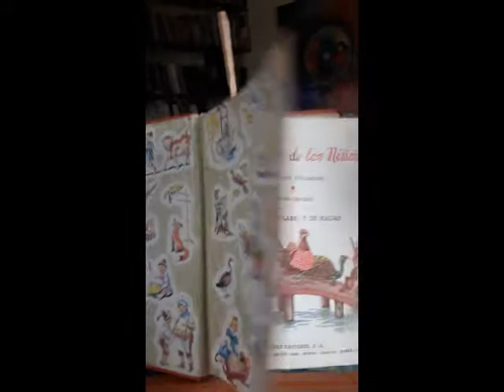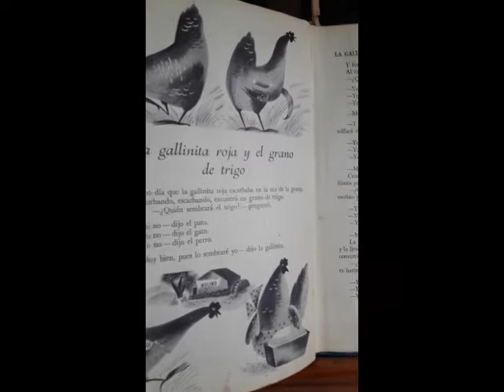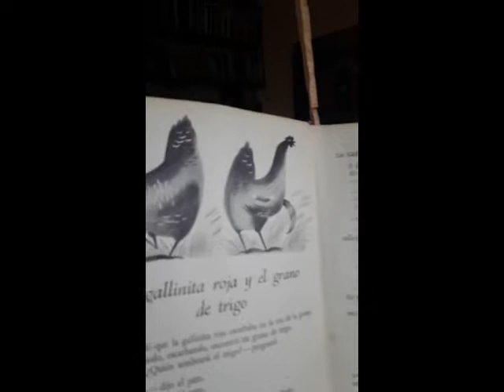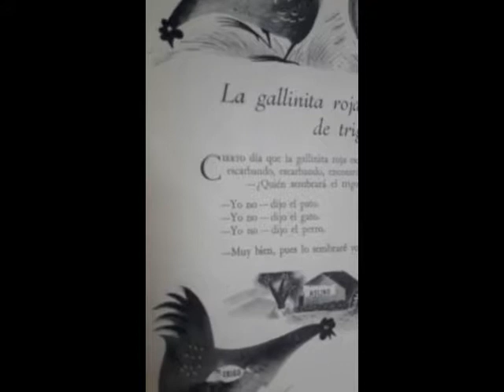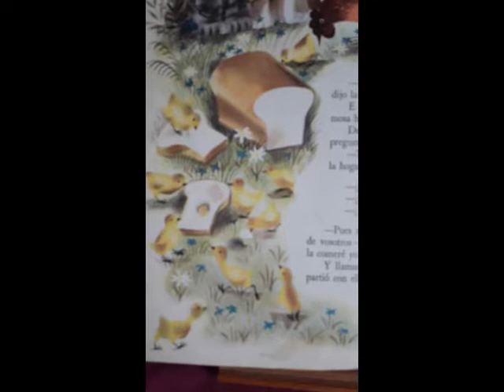PALABRAS EN VUELO: LA GALLINITA ROJA Y EL GRANO DE TRIGO Cuento popular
Cuento popular en la voz de Gladys Acevedo. Momento para disfrutar de la literatura infantil.